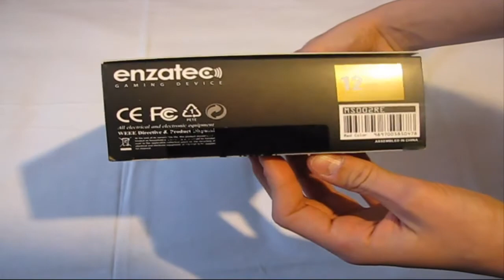Unboxing - Enzatec X-Luca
Zapraszamy na Unboxing - Enzatec X-Luca!

SilesiaTeamTV!

All music has been used with the correct usage rights discussed on the Approaching Nirvana channel - info found in this video